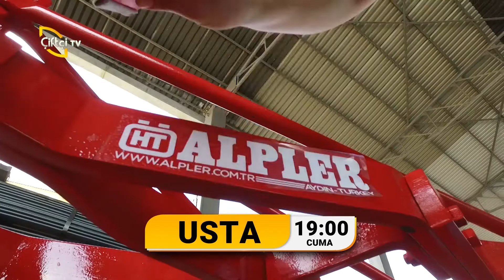1992 Model 3'lü Standart Pulluk; yenileniyor - USTA / Çiftçi TV